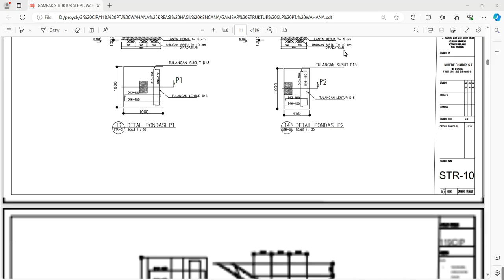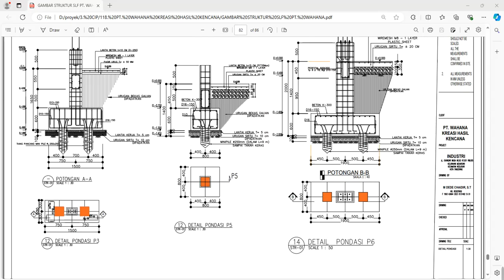AS BUILT DRAWING SLF PT WAHANA KREASI HASIL KENCANA (SERTIFIKAT LAIK FUNGSI )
1. terima jasa desain PBG struktur untuk perijinan PBG/ IMB, berikut gambar kerja autocad nya.
15RB PER-M2 UNTUK BANGUNAN DIBAWAH 3 LANTAI
25RB PER-M2 BANGUNAN DIATAS 5-10 LANTAI
50RB PER-M2 BANGUNAN DIATAS 10 LANTAI
25RB PER-M2 BANGUNAN UNTUK DESAIN BANGUNAN WAREHOUSE/ PABRIK

2. Terima Jasa Desain AS Built Drawing Untuk SLF (SERTIFIKAT LAIK FUNGSI)
9jt - 15jt untuk gambar AS BUILT STRUKTUR